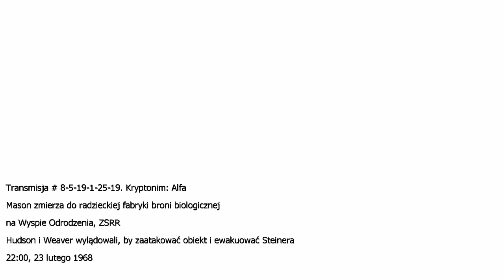Call of Duty: Black Ops #13 --- Wyspa Odrodzenia Hudson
Black Ops to przede wszystkim kampania jednoosobowa składająca się z niezwykle widowiskowych misji, które stawiają graczy w wyjątkowo nietypowych sytuacjach. W jednym z zadań pilotujemy więc helikopter Hind i eliminujemy posterunki wroga w dżungli, a w innym znajdujemy się na pokładzie samolotu zwiadowczego Lockheed SR-71, z którego wspieramy naziemne jednostki (informując je o pozycjach wroga). Misje opierają się na skryptach, więc są liniowe, chociaż z drugiej strony gwarantują niesamowite przeżycia. W większości z nich skupiamy się tylko na strzelaniu, chociaż niektóre pozwalają także zakradać się i walczyć z ukrycia.